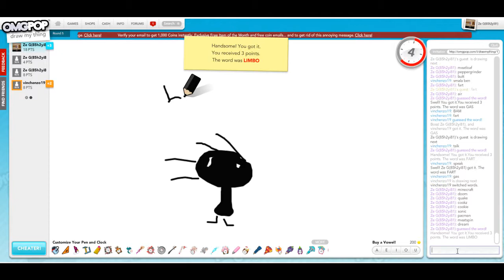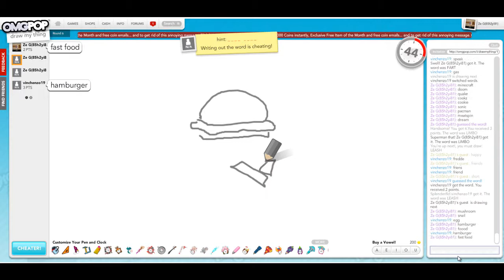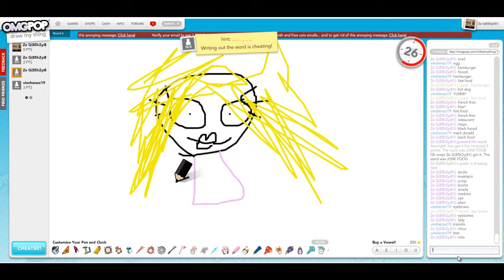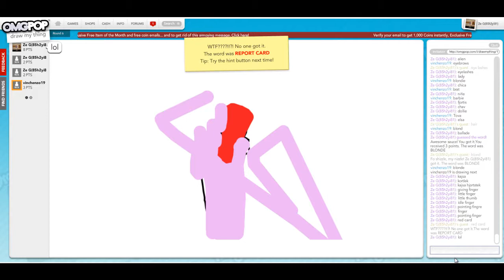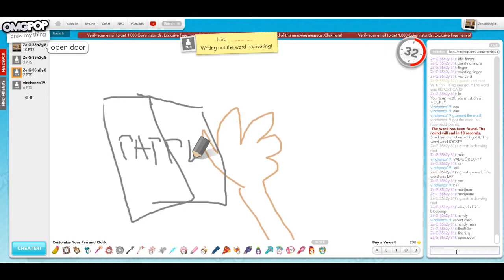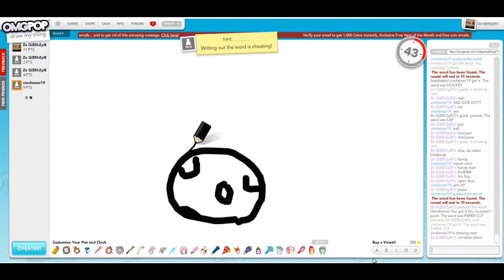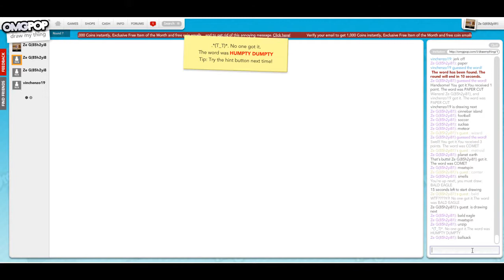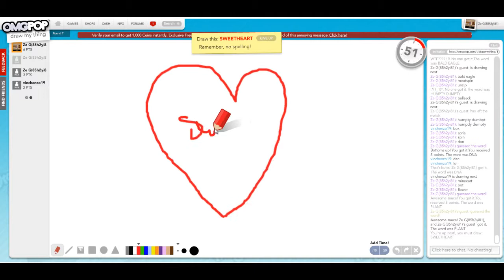Draw My Thing (Swedish)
Jag, Elsa, Hanna och Benne spelar draw my thing...